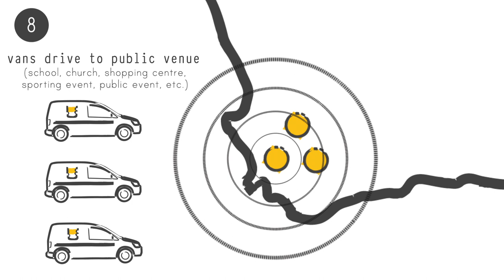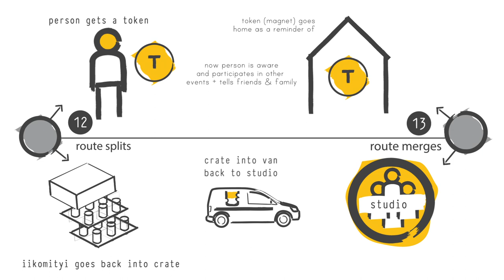Ukusela Ekapa Concept illustrated by Alta Stegmann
From fresh water to wine, Cape Town has been synonymous with refreshment for centuries. Ukusela Ekapa (Slurp Kaapstad op, Drink Cape Town in) offers the local people and tourists an opportunity to create and share unique drinking vessels called ikomityi.

The initiative will take a hands-on approach to making the people of Cape Town aware of WDC2014 by inviting them to participate in this special project involving many people including schools, hospitals, parliament, businesses, and sports events. Each person will make an imprint on soft clay in the shape of a drinking vessel - an ikomityi - and write their name and age on the base. As proof of their participation, they will receive a key ring that advertises WDC2014 and Ukusela Ekapa.

In November, which is Ceramics Month, mass public installations will be erected with the manufactured ceramic ikomityi. At these installations, participants will be able to present their key rings in exchange for an ikomityi which will be a random vessel made by a fellow Capetonian or a visitor to this beautiful city. Some people will use these vessels every day to drink water, soup, coffee, tea or cool drink. Others will put their ikomityi in a safe place as a souvenir of their role in the creative process.

The product and process were designed by ceramic artist Hennie Meyer and architect and artist, Janine de Waal, who collaborated with many design experts in their individual fields to ensure that the project achieves the best end results. A graphic designer (Alta Stegmann) created the Ukusela Ekapa identity, branding and advertising material. A mechanical engineer (EasyCan) was employed to design and manufacture a purpose-made extruder.  A design project with first- year UCT architecture students designed a specific storage crate to transport the ikomityi safely in their different stages. Navigator films made a design film explaining the Ukusela Ekapa process and product. A fine artist (Larita Englebreacht) made a stop frame animation explaining how the iikomityi is created.